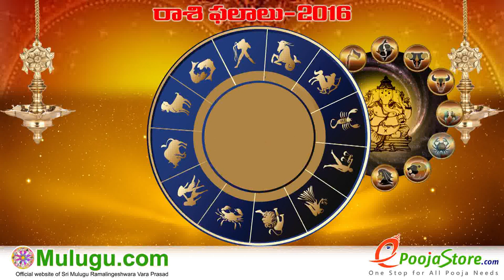Vrushaba Rasi (Taurus Horoscope) - September 25th - October 01st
Rasi Phalalu" "Panchangam Telugu" "Shubathidi Panchangam" "Panchangam 2016-17" "Yearly Predictions" "Horoscope Prediction" "Weekly Horoscope"